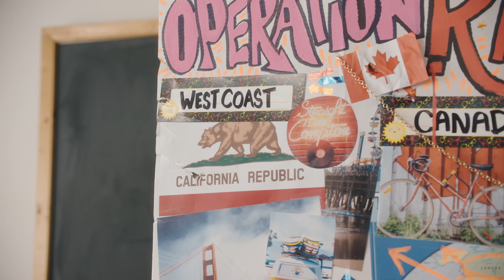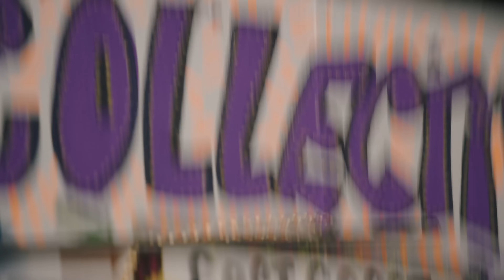MANI | Season 3 | Ep. 4: “Operation: Rap Collective”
Mani assembles the rap crew for a performance at Jitterbug.

ABOUT MANI
Sky's parents hire an unconventional nanny—er, a manny named Mani—to look after her. In this wacky comedy, Mani and Sky form an unlikely bond as Mani helps Sky and her friends learn life lessons from the art of roasting to how to nail the perfect dude handshake.